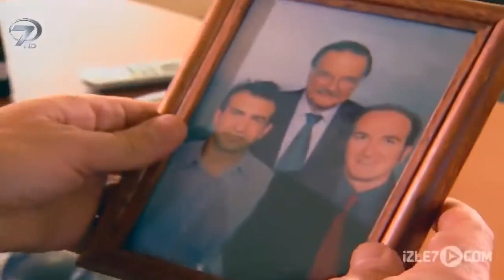Kardeş - Kanal 7 TV Filmi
Zar zor geçiniyordu. Ve kardeşinin acılarını dindirmek için kendisini ateşe atacaktı… Ya hep beraber kurtulacak, ya da hep beraber mahvolacaklardı… Çaresiz bir gencin başvurduğu hatalı yol: “Kardeş”